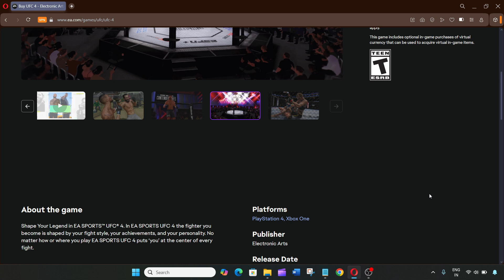How to Download UFC 4 on PC (2025)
Welcome to Checkmark Studio!!! In this tutorial video, I will show you How to Download UFC 4 on PC (2025)

Notice:
If any content owners happen to find your art or images in my video please let me know. I will not hesitate to immediately remove said content and will gladly credit you. It is not my intent to in any way infringe on their content ownership.